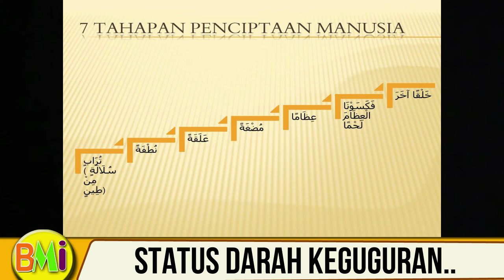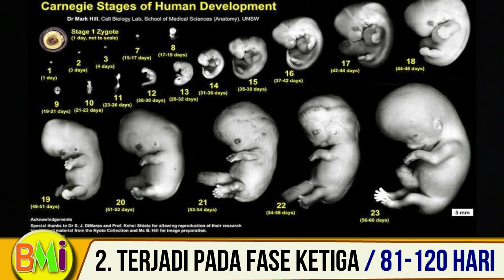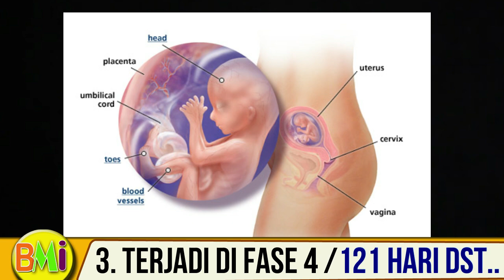Keguguran sholat atau tidak ???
Berikut hukum wanita yang mengalami keguguran dibagi dalam beberapa kriteria. jika  keguguran darah yang kelur darah istihadhoh maka tetap wajib sholat tapi jika yang keluar darah nifas maka dilarang sholat atau puasa sampai masa nifas selesai.
keguguran wajib sholat,keguguran dilarang sholat,hukum keguguran,apakah keguguran tetap sholat,bagaimana sholat saat keguguran,sholat keguguran,keguguran sholat boleh atau tidak. bacaan: Rumayso.com